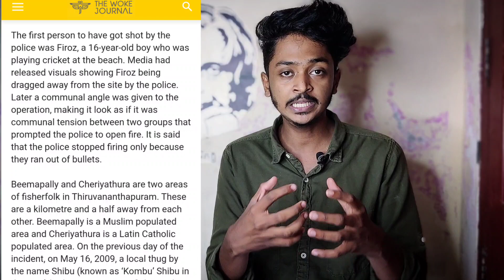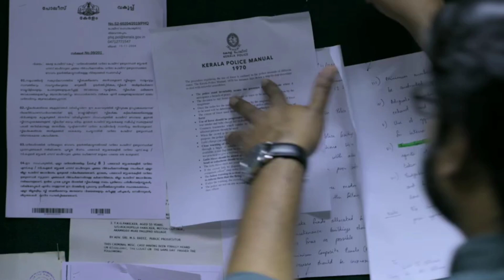REAL LIFE MALIK | മാലിക് സിനിമ കാണിക്കുന്ന യാഥാർഥ്യവും രാഷ്ട്രീയ-മത ബന്ധനവും |SANUF MOHAD| MALAYALAM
In this video I am going to explain about the real life incident which potraited on recently released malayalam ott  movie , malik. We will discuss about the real story of beemapally police firing incident which take place on 2009 may 17 and it's significance in modern society.

ഈ കഴിഞ്ഞ ദിവസം റിലീസ് ചെയ്ത ഫഹദ് ഫാസിൽ കേന്ദ്രകഥാപാത്രം ആയിട്ടുള്ള മാലിക് എന്ന സിനിമ കാണിച്ച് തരുന്ന ബീമാപള്ളി പോലീസ് വെടിവെപ്പിൻ്റെ ചരിത്രത്തെ പറ്റിയും, പലരും മറന്നു പോയ വർഗീയ രാഷ്ട്രീയ കെട്ടുകളെ പട്ടിയുമാണ് ഈ വീഡിയോയിൽ വിശദീകരിക്കുന്നത് . 2019 may മാസം നടന്ന  പോലീസിൻ്റെ നരഹത്യക്ക് പിന്നിലെ കാരണങ്ങളെ പറ്റിയും , ഈ കാരണങ്ങൾ നമ്മളെ കാണിച്ച് തരുന്ന ആധുനിക കാലത്തെ രാഷ്ട്രീയ സിദ്ധാന്തങ്ങളിൽ വന്ന വ്യതിയാനത്തെ പറ്റിയും വീഡിയോയില് വിശകലനം ചെയ്യുന്നുണ്ട്. വീഡിയോ ഇഷ്ടമായങ്കിൽ നിങ്ങളുടെ സുഹൃത്തുക്കളുമായി പങ്കുവെച്ച് ചാനലിനെ വളർത്തുവാൻ സഹായിക്കുക.

chapters
1.  0:00 introduction
2. 1:17 മാലിക്കിൻ്റെ യഥാർഥ കഥ

1. malik movie  :Mālik is a 2021 Indian Malayalam-language political crime drama film directed, written and edited by Mahesh Narayanan.The film is produced by Anto Joseph under the banner of Anto Joseph Film Company along with Carnival Movie Network. It features an ensemble cast consisting of Fahadh Faasil, Vinay Forrt and Nimisha Sajayan in the lead roles. The film around the life of Sulaiman, spanning from his childhood to middle age, where he rises to prominence among the people living in the coastal regions, in the fight against the political corruption in the region. The film is about the increase in land acquisition cases, particularly in the coastal areas.

2. beemapally police firing : May 17 marked the 9th anniversary of the Beemapally firing that killed six people's who were residents of the area. Police opened indiscriminate fire on the Muslims of Beemapally who were mostly fisherfolk, killing 6 people. 27 people were wounded in the firing. Most of them were wounded by gunshots.
It was perhaps for the first time in the history of Kerala that a police firing of this nature took place against the people. The state functions under strict guidelines that permit the use of guns only in extremely unavoidable situations. In Beemapally, not only were such circumstances absent but the ones shot were all onlookers and residents of the area who were not involved in any kind of trouble.

Beemapally and Cheriyathura are two areas of fisherfolk in Thiruvananthapuram. These are a kilometre and a half away from each other. Beemapally is a Muslim populated area and Cheriyathura is a Latin Catholic populated area. On the previous day of the incident, on May 16, 2009, a local thug by the name Shibu (known as ‘Kombu’ Shibu in the area) had got into a street fight. Such fights are common in these areas and it ended when Shibu was beaten up by the public.

Shibu later returned at night and set fire to some boats in Beemapally. District Collector Sanjay Kaul who sensed a scope for communal violence reached the place and convened a Peace Committee Meeting. It was assured that Shibu would be arrested that very night. This was not done.

The next morning, on 7th, Shibu appeared again and this worsened the situation. This is when the police promptly appeared and opened fire on the residents of Beemapally. The firing started at 2 pm. Sub Collector K Biju reached the place at around 4 p.m. But the police report says that they opened fire under the instruction of the sub-collector. A P George was the police Commissioner at the time.